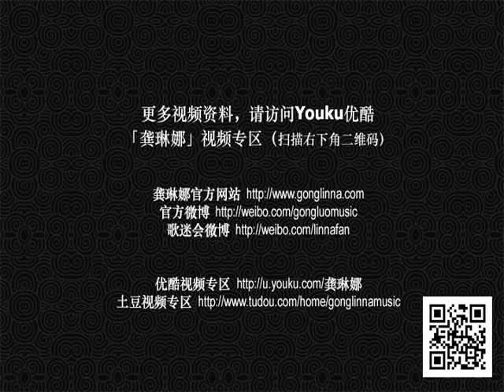TAN TE - 2011 live in Beijing, Polytheatre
The concert's encore, Gong Linna singing with the audience